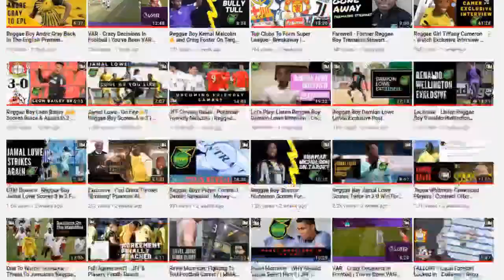Candice McLeod, Stephenie McPherson & Charokee Young Ready To Rumble At WC |Oregon 2022|Jamaica |DTM